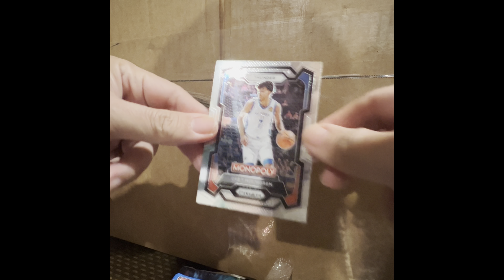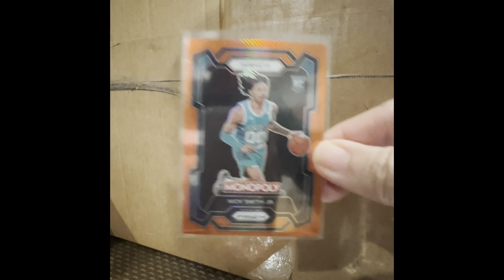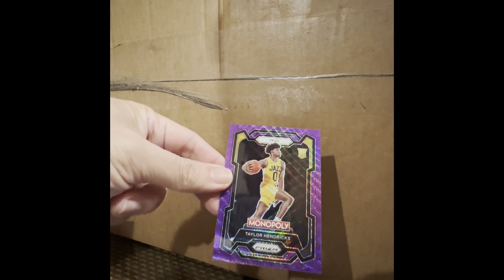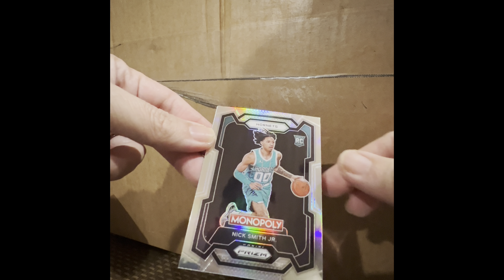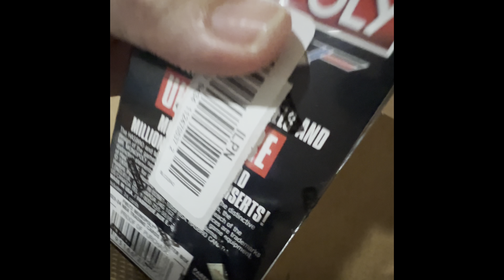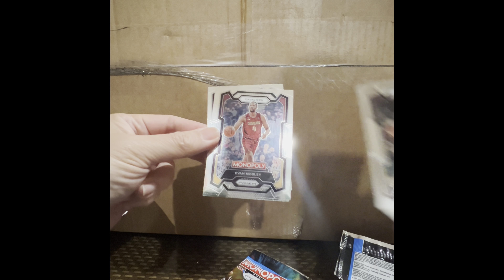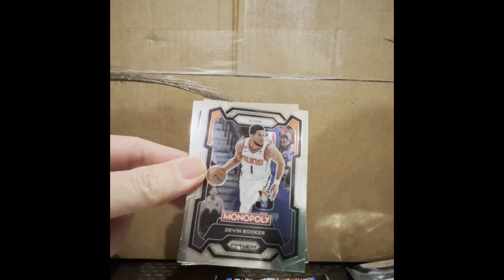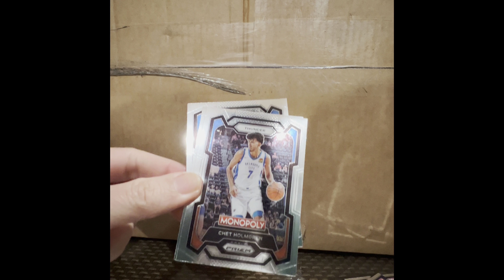Opening Monopoly Prizm: 2023-24 NBA 12 Booster Boxes